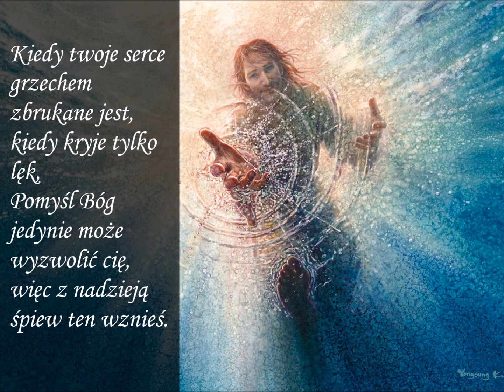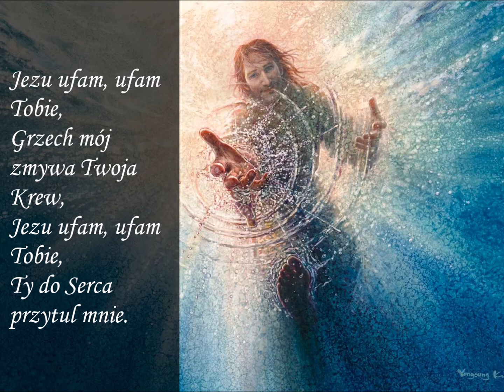Kiedy Twoje serce - wyk. Tomasz Warchoł